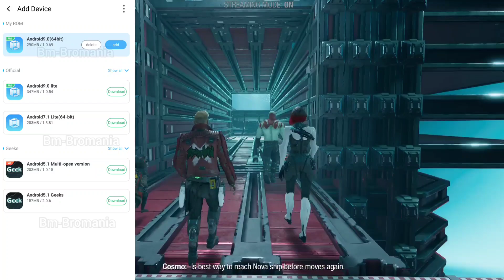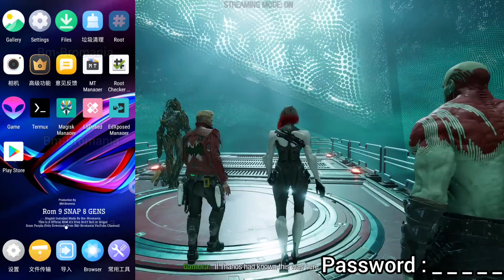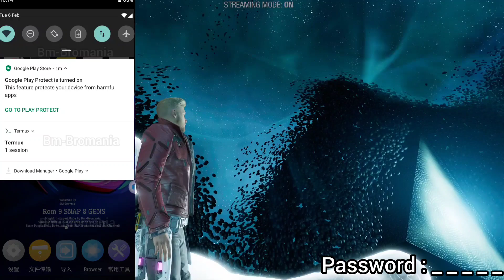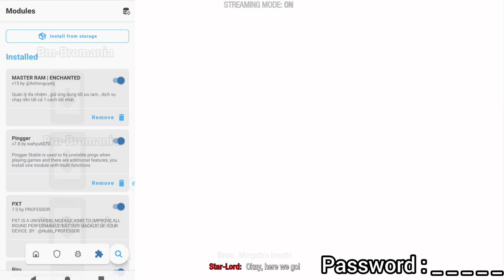Vmos Pro Pie 9 Magisk With Google Service Full Activated Vip Rom | Game - Marvel GOG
Next Update Vmos Pro Magisk Android 9 Fully Gaming Rom Best Update !

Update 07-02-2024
Production & Made By - @bmbromania
64Bit

Up To Date Channel Every Week